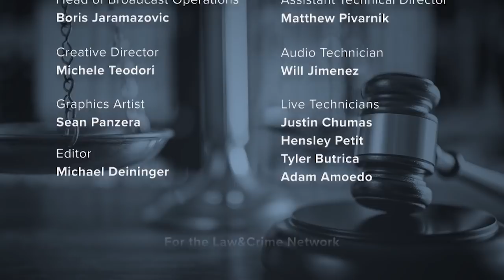L&C Daily: Kyle Rittenhouse - The jury Begins Day Two Of Deliberations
The case of Kyle Rittenhouse. We enter day two of verdict watch as the jury deliberates in Wisconsin.

Defendant Travis McMichael takes the stand in the death of Ahmaud Arbery trial.

The tiger king is back. Law&Crime Daily sits down with the attorney of Joe Exotic who says his client deserves a new trial.

Hosts
Correspondent: AngenetteLevy - Law&Crime Daily
Guest: JulieRendelman - Criminal Defense Attorney